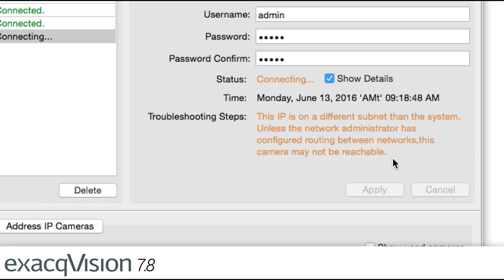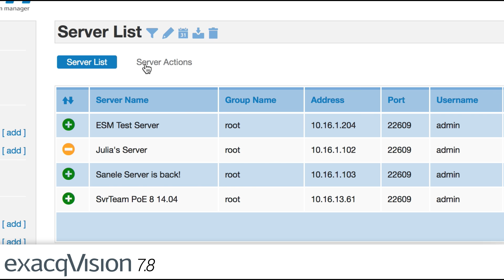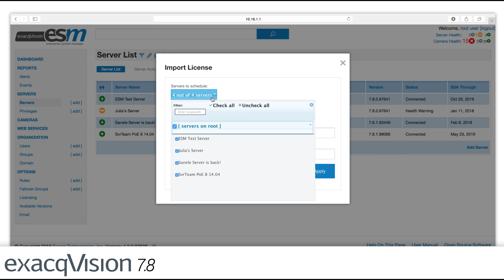exacqVision 7.8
exacqVision 7.8, the latest release of exacqVision video management system (VMS) software, is now available from Exacq.

exacqVision 7.8 highlights:

• Direct Archive Search – Search archived video from any location faster
• Camera Connection Diagnostics – Resolve and troubleshoot camera connections with detailed feedback
• Hard Disk Drive Serviceability – Automatically run disk health checks for proactive notification when a NVR hard drive may fail
• Bandwidth Control – Configure bandwidth limitations to certain IP ranges and during specific hours to optimize traffic and bandwidth
• Web Service Dashboard – Displays performance and connectivity status in a new dashboard for convenient connection monitoring
• Exacq Mobile Event List Search – Quickly find and review video associated with POS, access control and other events from your mobile app in a new list format
• Enterprise System Manager (ESM) License Management – Backup and store server licenses directly from ESM
• IP Camera Integrations – More than 90 new IP camera models and 400 new test records added
• New Integrations – Sensormatic Synergy Series electronic article surveillance (EAS) system integration to improve loss prevention within one interface; Selea LPR integration for fast vehicle identification

Visit the exacqVision Blog page to learn more about the new capabilities of exacqVision version 7.8 release.